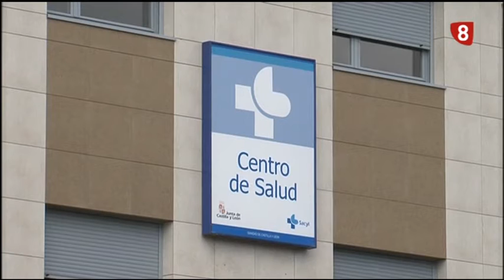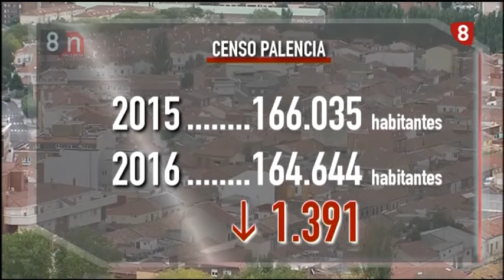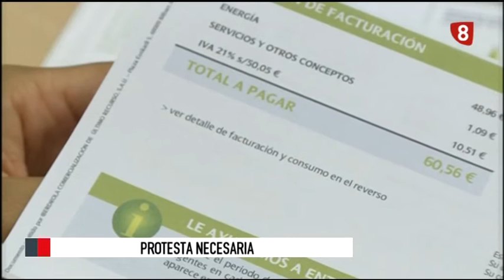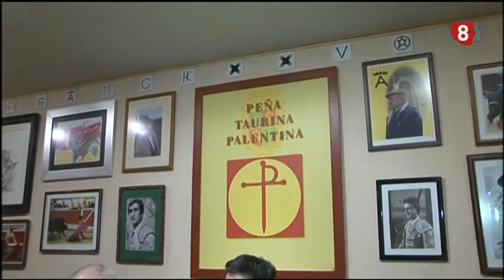Noticias 21:00h (27 enero 2017) La 8 Palencia RTVCyL